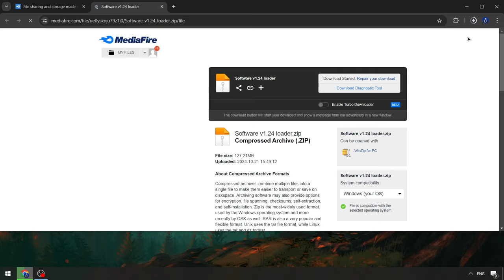Best Version Roblox x Delta Executor | Delta Script 2024 [FREE] | Roblox x Delta Executor [D2024]